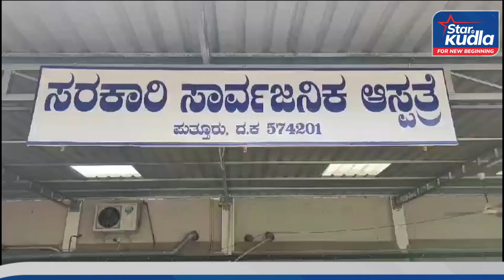ವಿವಾದಕ್ಕೆ ಕಾರಣವಾದ ‘ಬುರ್ಖಾ ತೆಗೆದು ಒಳಗೆ ಬನ್ನಿ’ ಸೂಚನಾ ಫಲಕ.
ಪುತ್ತೂರು: ಪುತ್ತೂರಿನ ಸರಕಾರಿ ಆಸ್ಪತ್ರೆ ಒಂದಲ್ಲಾ ಒಂದು ರೀತಿಯಲ್ಲಿ ಸದಾ ಸುದ್ದಿಯಲ್ಲಿ ಇರುತ್ತದೆ. ಇದೀಗ ಆಸ್ಪತ್ರೆಯಲ್ಲಿ ಹಾಕಲಾಗಿರುವ ಸೂಚನಾ ಫಲಕವೊಂದು ವಿವಾದಕ್ಕೆ ಕಾರಣವಾಗಿದೆ.  ‘ಬುರ್ಖಾ ತೆಗೆದು ಒಳಗೆ ಬನ್ನಿ’ ಎಂದು ಬರೆದ ಸೂಚನಾ ಫಲಕವೊಂದು ಸಾಮಾಜಿಕ ಜಾಲತಾಣದಲ್ಲಿ ಭಾರೀ ಚರ್ಚೆಗೆ ಕಾರಣವಾಗಿದೆ.

ಆಸ್ಪತ್ರೆಯ ತುರ್ತು ಚಿಕಿತ್ಸಾ ಘಟಕದಲ್ಲಿ ಈ ಸೂಚನಾ ಫಲಕವನ್ನು ಹಾಕಲಾಗಿದೆ. ರೋಗಿಗಳ ಇಸಿಜಿ ತೆಗೆಯುವ ರೂಮ್ ಬಾಗಿಲಿನಲ್ಲಿದ್ದ ಫಲಕವನ್ನು ಕಳೆದ ಒಂದು ವರ್ಷದ ಹಿಂದೆಯೇ ಹಾಕಲಾಗಿತ್ತು. ಸೂಚನಾ ಫಲಕ ಫೋಟೋ ತೆಗೆದು ಸಾಮಾಜಿಕ ಜಾಲತಾಣದಲ್ಲಿ ಎರಡು ದಿನಗಳ ಹಿಂದು ಹರಿಯ ಬಿಡಲಾಗಿತ್ತು. ಪುತ್ತೂರು ಶಾಸಕರು ಇರುವ ವಾಟ್ಸ್ ಅಪ್ ಗ್ರೂಪ್ ನಲ್ಲೂ ಈ ಪೋಸ್ಟ್‌ ಕಾಣಿಸಿಕೊಂಡಿತ್ತು. ಪೋಸ್ಟ್ ವೈರಲ್ ಆಗುತ್ತಿದ್ದಂತೆ ಫಲಕ ತೆಗೆಯುವಂತೆ ಆಸ್ಪತ್ರೆ ಸಿಬ್ಬಂದಿಗಳ ಮೇಲೆ ಒತ್ತಡ ಹಾಕಲಾಗುತ್ತಿದೆ.

ಒತ್ತಡ ಹಿನ್ನಲೆಯಲ್ಲಿ ಸೂಚನಾ ಫಲಕ ತೆರವುಗೊಳಿಸಲಾಗಿದೆ. ಬುರ್ಖಾ ತೆಗೆಯದೆ ಇಸಿಜಿ ಮಾಡೋದು ಹೇಗೆಂದು ಗೊಂದಲದಲ್ಲಿರುವ ಆಸ್ಪತ್ರೆ ವೈದ್ಯರು ಮತ್ತು ನರ್ಸ್ ಗಳು, ಚಿಕಿತ್ಸೆಯಲ್ಲೂ ಧರ್ಮ ಎಳೆತಂದಿರುವ ಬಗ್ಗೆ ತಮ್ಮ ಅಸಮಾಧಾನವನ್ನು ವ್ಯಕ್ತಪಡಿಸಿದ್ದಾರೆ. ಇನ್ನು ಈ ಸೂಚನಾ ಫಲಕದ ಬಗ್ಗೆ ತನ್ನ ಸಮುದಾಯಕ್ಕೆ ಸ್ಪಷ್ಟೀಕರಣ ನೀಡಿದ ಪುತ್ತೂರು ನಗರ ಯೂತ್ ಕಾಂಗ್ರೆಸ್ ಅಧ್ಯಕ್ಷ ಮೋನು ಬಪ್ಪಳಿಗೆ ಅವರು, ಇಸಿಜಿ ಮಾಡಲು ಹೋಗುವ ಬಳಿ ಇರೋ ರೂಂನಲ್ಲಿ ಈ ಸೂಚನಾ ಫಲಕ ಹಾಕಲಾಗಿದೆ. ಹೆಚ್ಚಾಗಿ ನಮ್ಮ ಮುಸ್ಲಿಂ ಸಮುದಾಯಕ್ಕೆ ಸೇರಿದ ಡಾಕ್ಟರ್ ಗಳೇ  ಇಲ್ಲಿ ಹೆಚ್ಚಿದ್ದಾರೆ. ಅದಲ್ಲದೇ ಅವರೆಲ್ಲರೂ ಹಿಜಾಬ್ ಧರಿಸಿಯೇ ಡ್ಯೂಟಿ ಮಾಡ್ತಾರೆ. ಹಾಗಿರುವಾಗ ಇಸಿಜಿಗೆ ತೆರಳುವ ಸಂದರ್ಭ ಬುರ್ಖಾ ತೆಗೆದು ಹೋಗ ಬೇಕಾಗುತ್ತದೆ. ಯಾಕೆಂದರೆ ದೊಡ್ಡ ದೊಡ್ಡ ಅಪಘಾತದ ಅಥವಾ ಇಸಿಜಿ ಸಂದರ್ಭದಲ್ಲಿ ಮಾತ್ರ ಬುರ್ಖಾ ತೆಗೆಯ ಬೇಕಾಗುತ್ತದೆ’ ಬುರ್ಖಾ ತೆಗೆಯದೆ ಇದ್ದಲ್ಲಿ ಚಿಕಿತ್ಸೆ ನೀಡುವುದು ಹೇಗೆ.. ಇಸಿಜಿ ಮಾಡುವುದು ಹೇಗೆ…? ಎಂದು ಅವರು ಪ್ರಶ್ನಿಸಿದ್ದಾರೆ. ಇದ್ಯಾವುದೋ ಕೋಮು ಭಾವನೆಯಲ್ಲಿ ಹಾಕಿದಂತಹ ಸೂಚನಾ ಫಲಕವಲ್ಲ’. ‘ಕಾಮಾಲೆ ಕಣ್ಣಿಗೆ ಎಲ್ಲವೂ ಹಳದಿ ಎಂಬಂತೆ ಕೆಲವರು ಪೋಸ್ಟ್ ವೈರಲ್ ಮಾಡಿದ್ದಾರೆ. ಆಸ್ಪತ್ರೆಯ ಒಳಗಡೆ ಬುರ್ಖಾ ಧರಿಸಿ ಹೋಗಬಹುದು, ಆದರೆ ಇಸಿಜಿಗೆ ಹೋಗುವ ಸಂದರ್ಭ ಬುರ್ಖಾ ತೆಗೆದು ಹೋಗ ಬೇಕು’ ಎಂದು ಸ್ಪಷ್ಟಣೆ ನೀಡಿದ್ದಾರೆ.